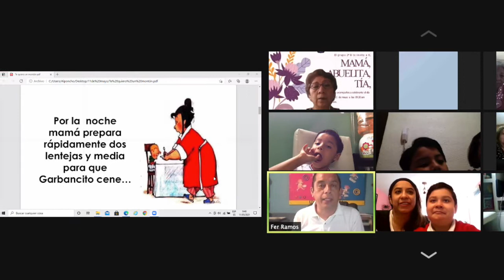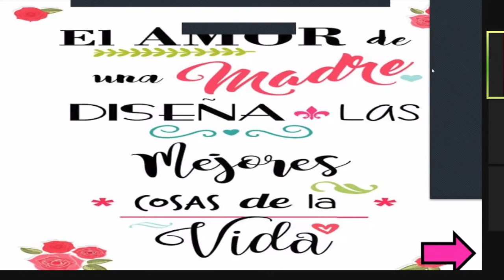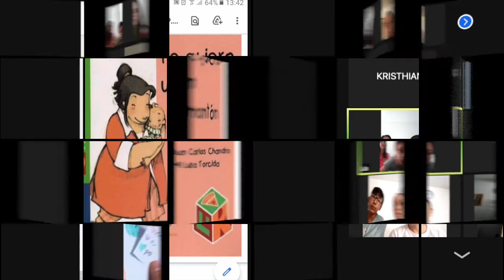==Festival Virtual del Día de las Madres==Esc. Prim. Dr. Mariano Azuela==Mayo 2021==Ciudad de México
Feliz día Mamita!!

No queremos dejar pasar la ocasión para seguir festejando a las mamitas!!!
Felicidades SIEMPRE!!!

Images by:
Sasin Tipchai, Sabine van Erp and Vânia Raposo